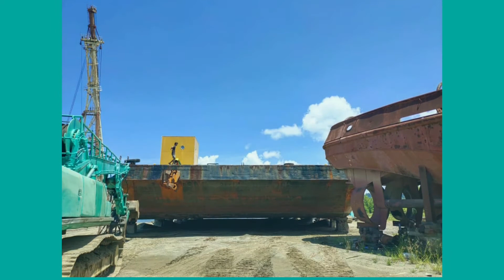MCS.Process Barge Dry Docking at Sandakan SOI